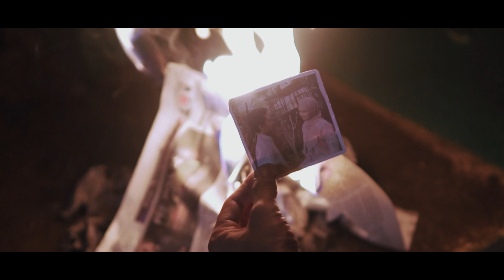Nur Laila 2 - Official Trailer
15/10. save the date gais